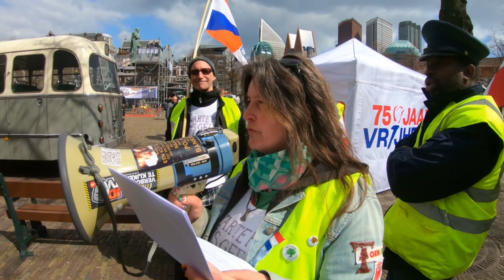Gele hesjes Binnenhof: Zwarte piet is geen Racisme.